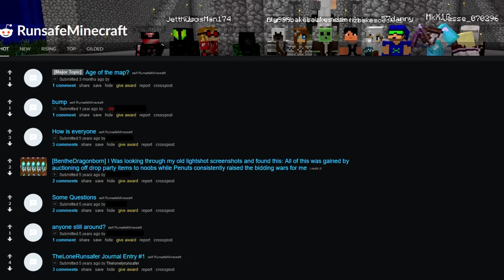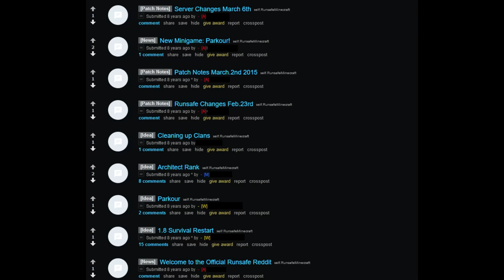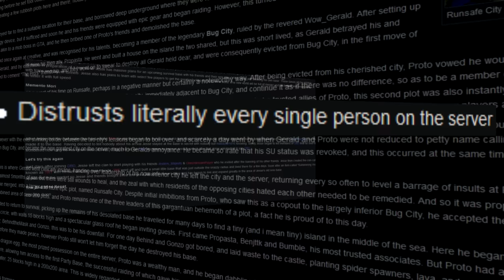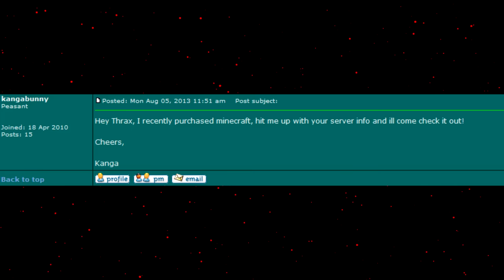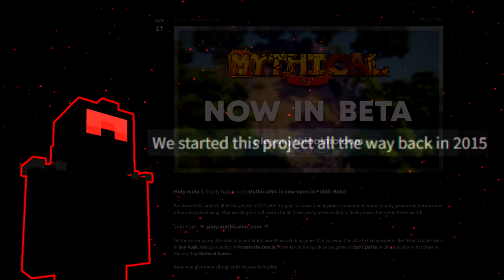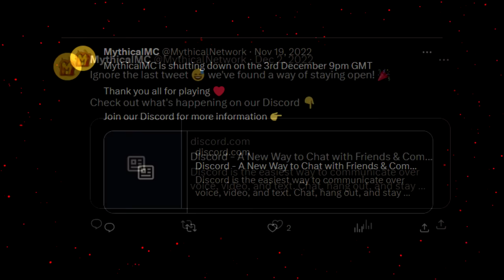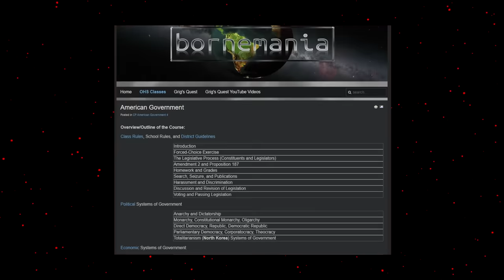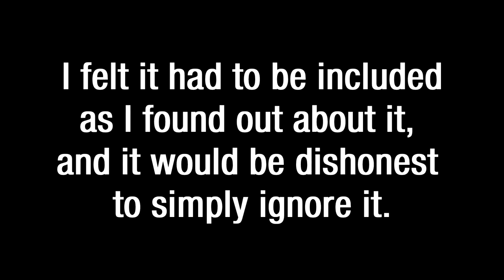Exploring Forgotten Minecraft Servers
Venturing into the wide world of long forgotten Minecraft servers. Will I find anything cool? We'll find out.

Timestamps
Intro 0:00
Server 1 - Runsafe 0:20
Server 2 - Dexouille 4:06
Server 3 - Brauhaus 5:22
Server 4 - Adventurers Guild 7:25
Bonus 1 - Modded 14:24
Server 5 - Tobitopia 17:32
Server 6 - MythicalMC 18:55
Server 7 - Big Dig 20:38
Server 8 - No BS 21:08
Server 9 - Jonttucraft 21:34
Server 10 - CrewCraft! 22:48
Server 11 - Grig's Quest 24:07
Bonus 2 - Old Maps 29:01
Server 12 - GamesMC 32:54
Server 13 - MadInCraft 34:10
Server 14 - Prison Island 35:59
Outro 38:19